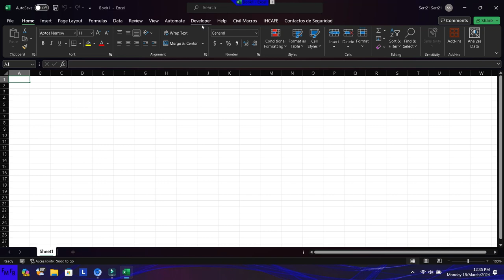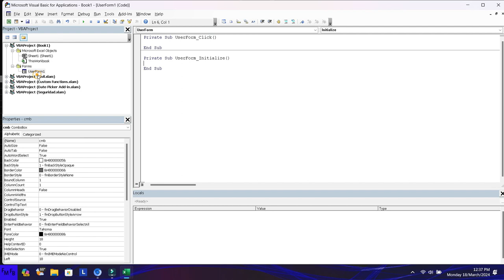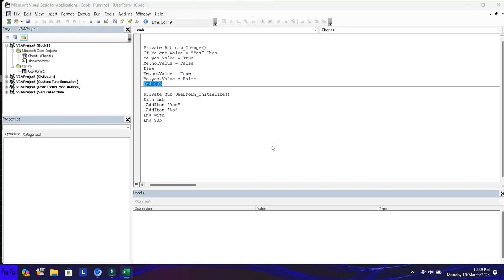Como seleccionar y quitar la seleccion de un checkbox en Excel VBA